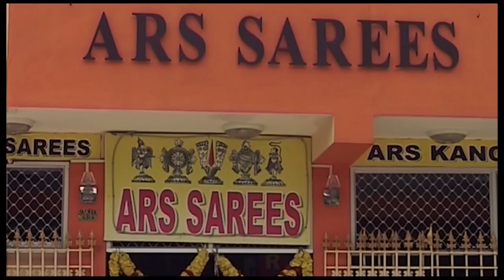Dinamdhorum Divyadesam (D)19 -Thirukkurungudi Thiruther_4m 16s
Thirukkurungudi Thiruther